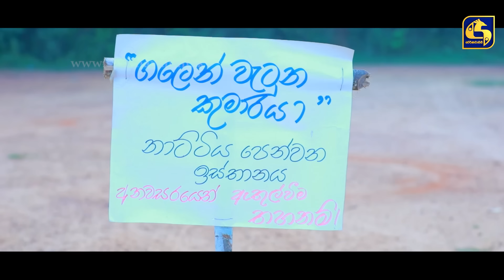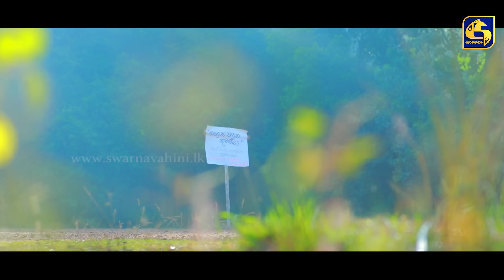Nadagamkarayo Episode 126 || ''නාඩගම්කාරයෝ'' || 14th JULY 2021